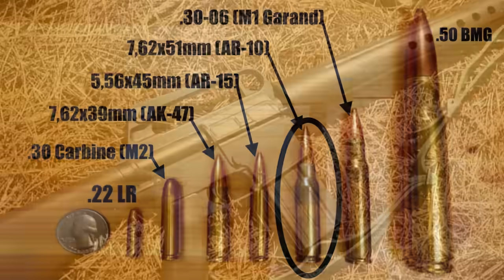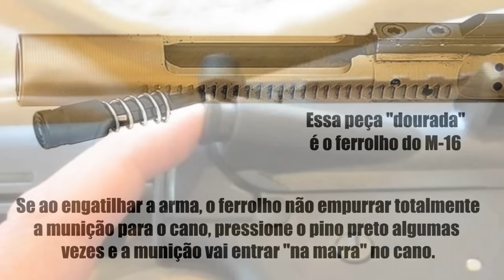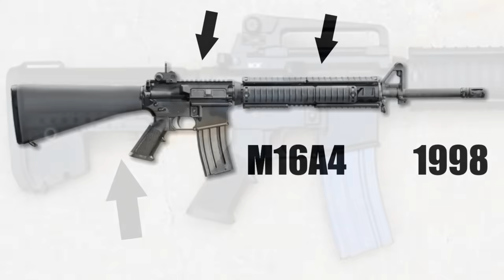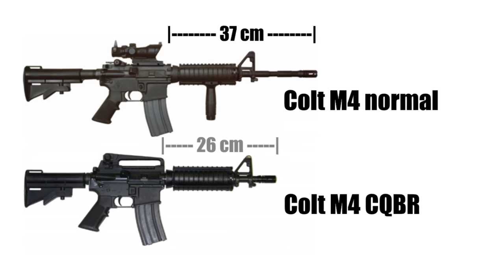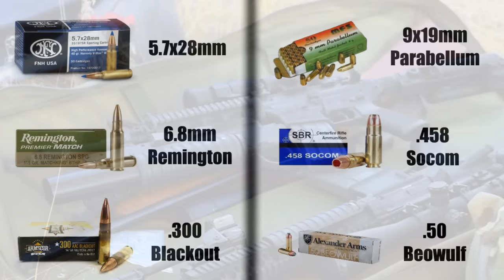Origem do fuzil Colt AR 15 , M16 e a M4 carabina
A história por trás dos fuzis ar-15 , M-16 e da carabina M4 e M4a1 . Muita gente considera cada um deles como o melhor fuzil do mundo . Você vai entender a diferença entre um AR-10 e um AR-15 e entre um AR-15 e um M16 e onde a carabina M4 entra nessa história. Você vai ver como foi a transição dos fuzis das forças armadas americanas do calibre 556 para o calibre 762 . Como foi a participação do M16 na guerra do Vietnã e muito mais!
Confira uma seleção com as MELHORES facas de combate e as ferramentas mais versáteis do mercado!
Seja você um praticante do tiro esportivo ou não, um militar da ativa ou reserva, um CAC ou simplesmente um entusiasta das armas de fogo em geral. Esse canal aqui é para você, pois falamos sobre armas de calibres restritos, calibres permitidos, armas longas e armas curtas (o que é bom para quem tem porte de arma ou posse de arma), contamos sobre histórias de guerra, curiosidades militares e muito mais.